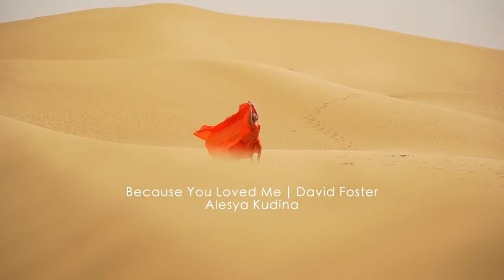Disconekt'D - Pianist - Alesya